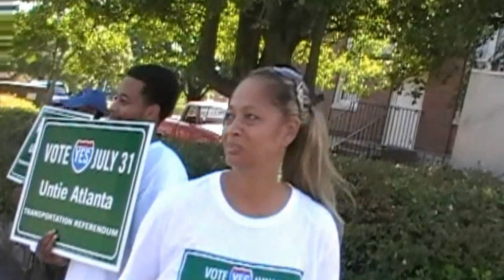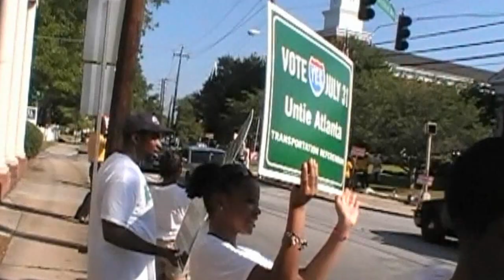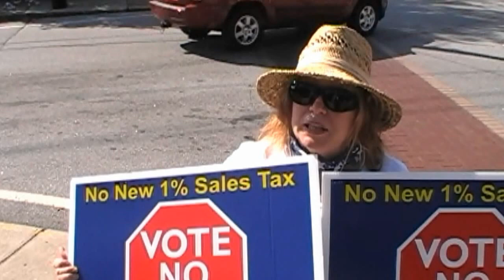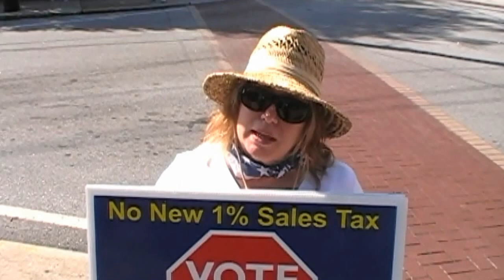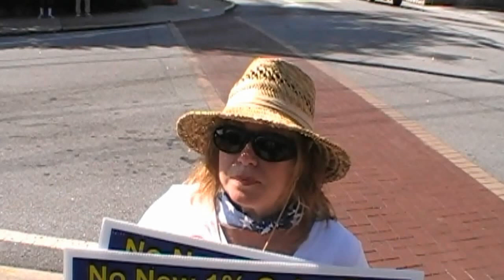T-SPLOST Protest Old Town 7-10-2012 Part 2 Josie Dean and Rockdale Think Tank, Don Meyer and SRCA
Uploaded by ectracey on Jul 10, 2012

EdwardCTracey.com was on hand this morning when many groups protested and united to protest a redundant tax that will do nothing to untie the knot. This video is the property of EdwardCTracey.com and is not to be used by anyone or edited without the permission of EdwardCTracey.com Video News.
This morning in Rockdale County a major Anti T-SPLOST Protest took place with people from all walks of life gathering together to defeat the T-SPLOST. There were pastors, democrats, republicans, independents, black, white, Hispanic, the Hatfield's and the McCoy's, All coming together to the chant of NO T-SPLOST and down with Oden. When I took my camera and asked why are you opposed to the T-SPLOST people were honest and worried about the overreach of government not fulfilling old promises and using a different venue to increase taxes for the same purpose that other taxes were raised for and badly mismanaged. There were also a group of people mostly young people holding the green say yes signs on the other side of the street. When we asked them why they were for it. They said NO Comment. Someone accused them of being paid and said they saw money being paid to them in the parking lot. So I asked them if they were being paid? They said talk to our supervisor. Supervisor? People come to a protest with a supervisor! So I asked where were they are from? Until they were told they couldn't speak to us, we were told they were from DeKalb and Rockdale. Six people got into one little car and drove off. When I asked the supervisor if she and her people were paid she said "No Comment". I said, "does that mean yes?" She said "No comment means no comment" Where I come from no comment is a confirmation of facts without speaking to them. The pro Splost protesters appear to be hired hands who could not tell us why they were there because when you get hired off the street to just hold a sign and have no idea why you are there that doesn't count as a protestor. They were people earning a quick dollar and if they were offered two dollars more to change signs they probably would have.